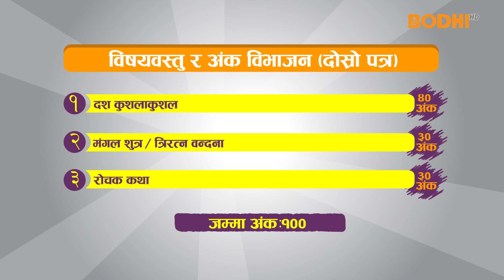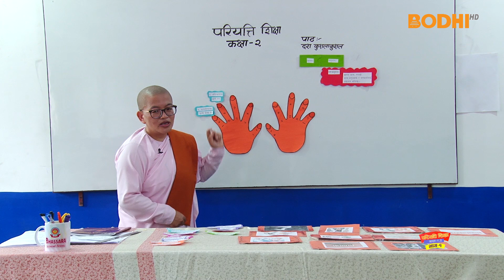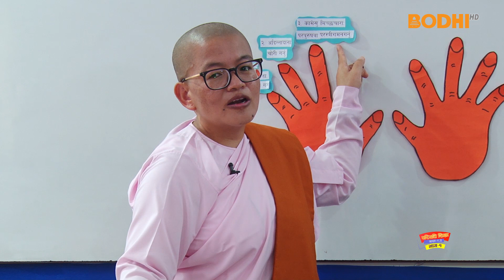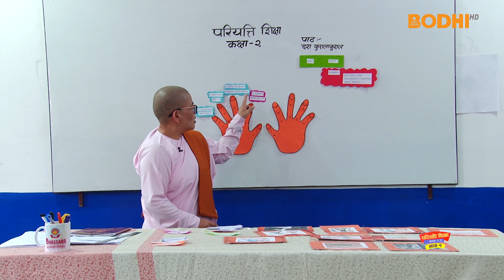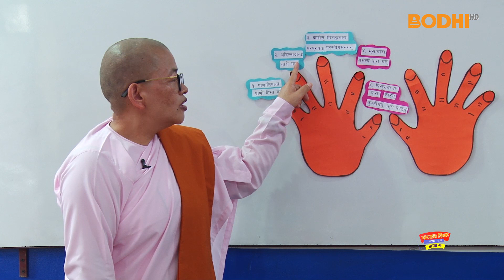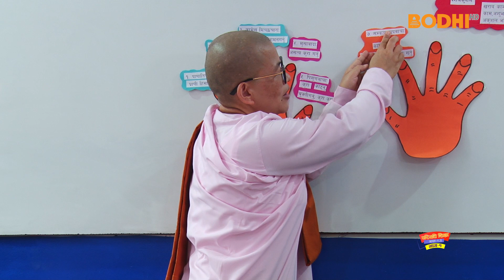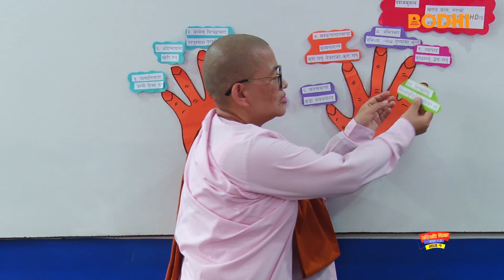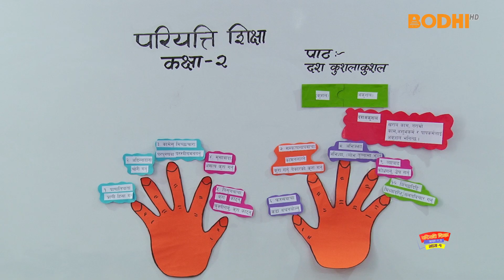Pariyatti Class : Class : 2 | Paper-2 | Episode 1| परियत्ति शिक्षा : कक्षा : २ (द्वीतीय पत्र) भाग १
Bodhi Television is conducting Bodhi Pariyatti Class from class 1 to 3, in coordination with Nepal Bauddha Pariyatti Sikshya, operated by Akhil Nepal Bhikkhu Mahasangha from August 17th, 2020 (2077 Bhadra 1). It will enable you to sit in the Pariyatti exam from your home.

Teacher :  Subhawati Guruma, Dharmakriti Vihara.
Camera Person  : Kedar Maharjan.
Sr. Camera Person  : Ram Chitrakar.
Visual Editor : Bogati Arzoon.
Executive Producer : Raju Napit

Special Thanks:
All Nepal Bhikkhu Association
Nepal Boudha  Pariyati Board
VEN. Bodhi Gyan
VEN. Nyanawati Guruma
Bhassara Secondary School, Lalitpur